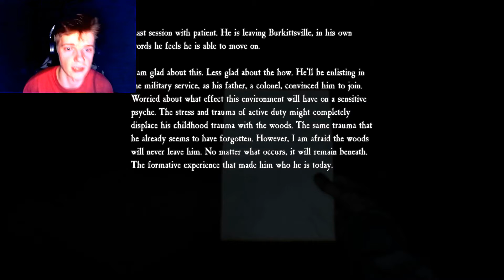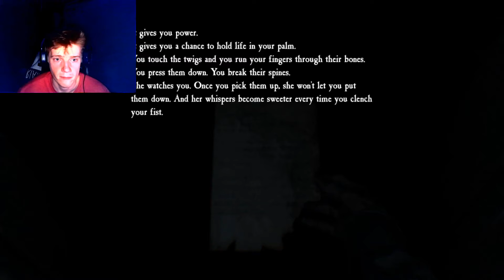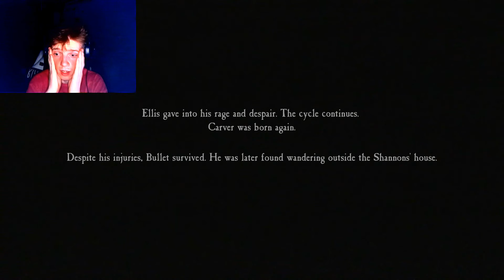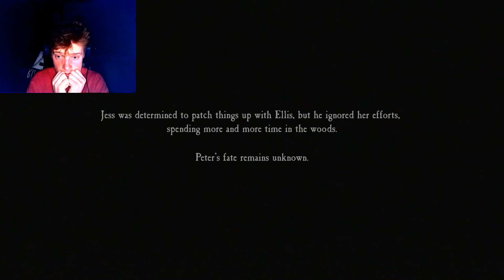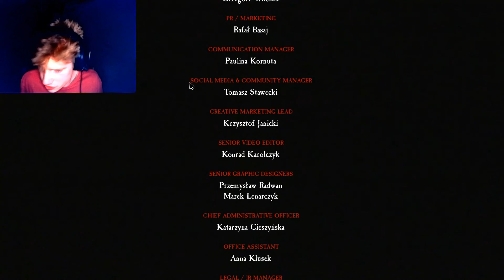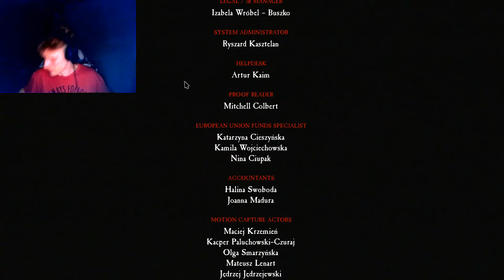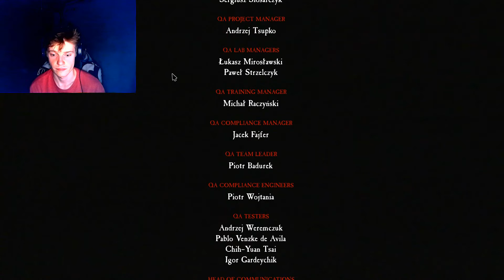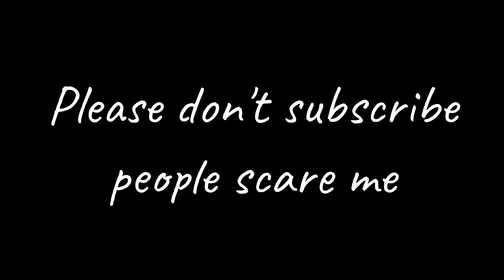Blair witch Part 6| The Cycle Continues!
The final episode to the first ending of Blair Witch, the madness and the adorable pups come to a close. Enjoy!

Intro: Tokyo Music Walker- Way Home

Outro: Joakim Karud-Dreams

Adventurous aren't we? looking at the whole description ;)